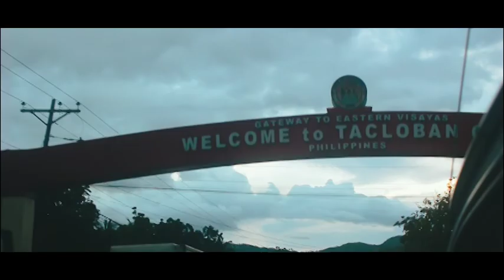KUNUHAY TRAVEL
Travel la